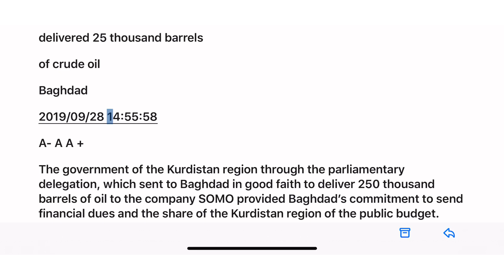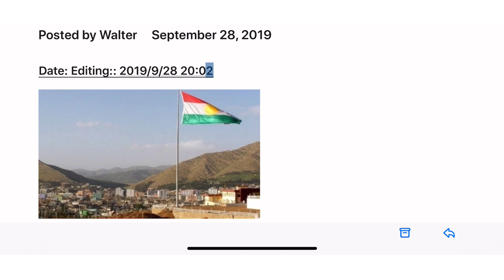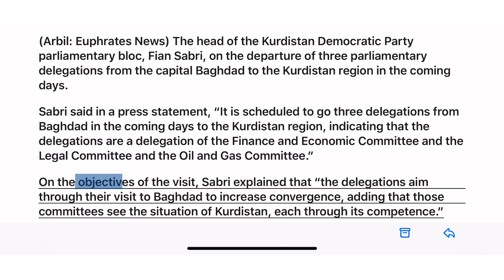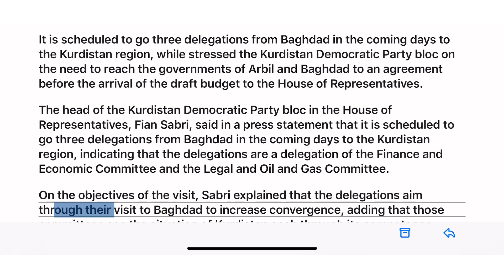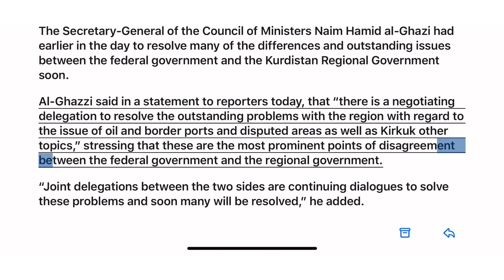(9/28) Kurds / Baghdad Slow Progression